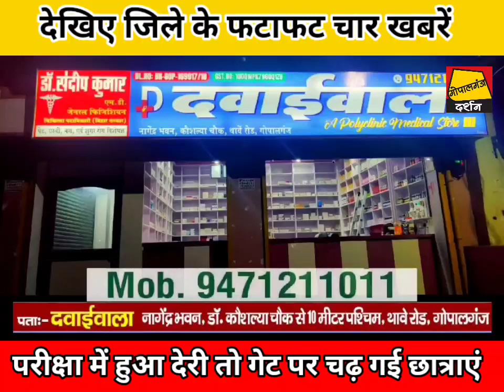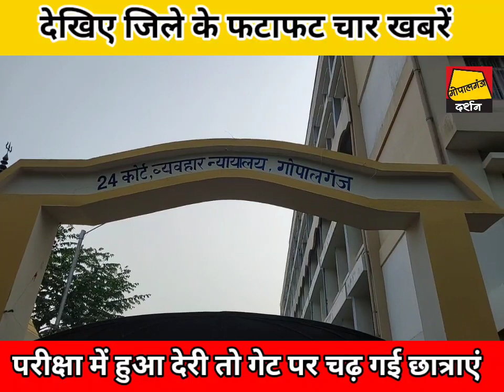Gopalganj की Top चार खबरें...देखिए परीक्षा के लिए सेंटर की गेट पर चढ़ी छात्राएं...